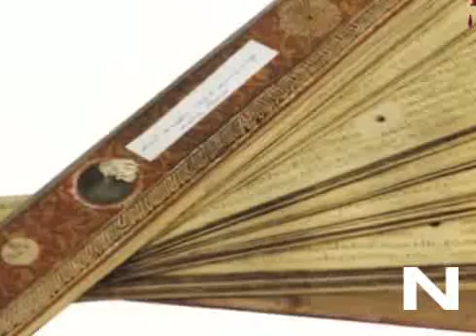నిమ్మకాయ తో అమ్మాయిని లొంగ తీసుకోవడం ఎలా ?||వశీకరణ నిమ్మకాయ తో||vaseekaranam with lemon ||hypnotism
Hello And Welcome To Mr Nikeths Channel Youtube Official Channel . This Is The Place Where You Will Get Fun, Education, Achievements, Events, Entertainment , Tradition And Political Parody, Cooking, ShortFilms, Youtube Serials, Fashion, News. Hope You Will Enjoy Our Videos.

Category
Entertainment
License